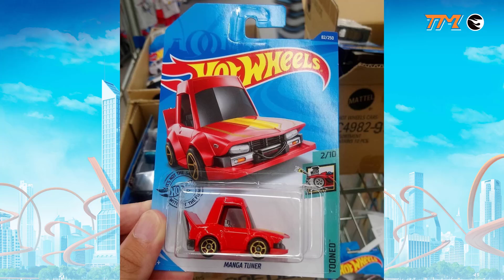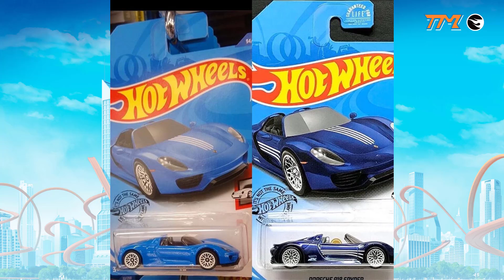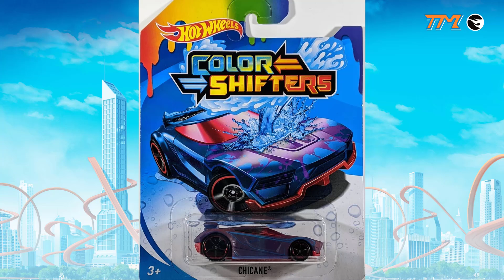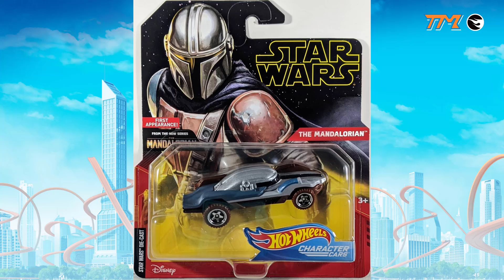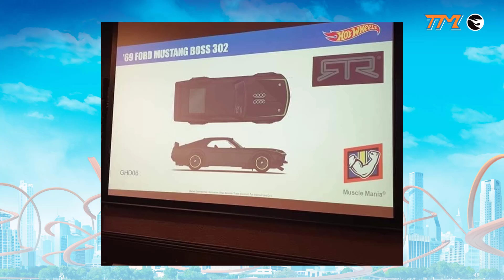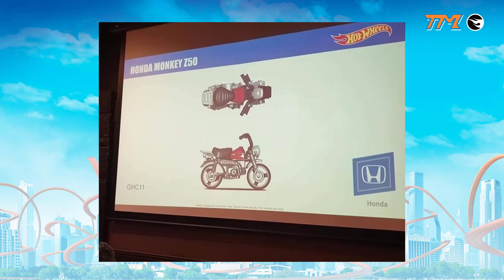New Models, New Castings || Collecting Hot Wheels in Mexico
Super Treasure Hunts for 2020, Japan Historics 3, Fast & Furious, Team Transport, RLC, Premium Car Culture etc.